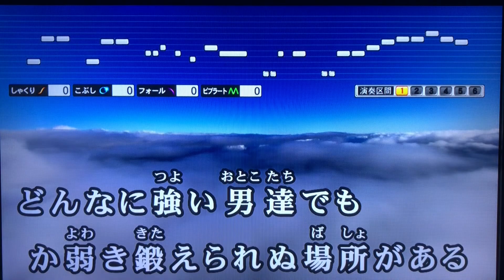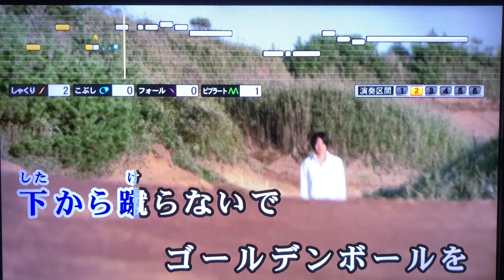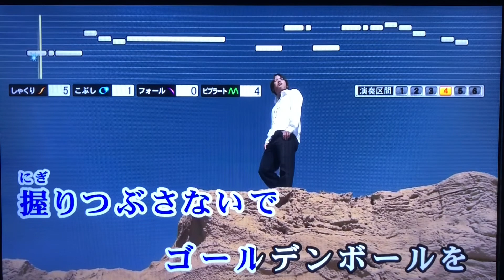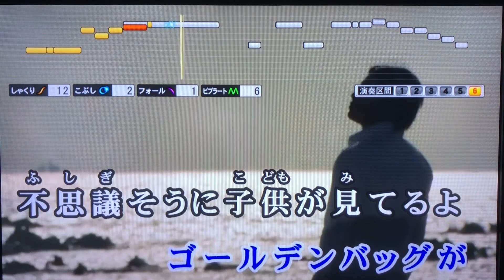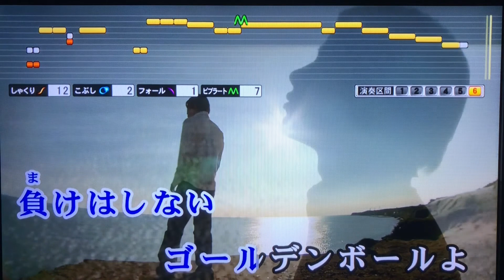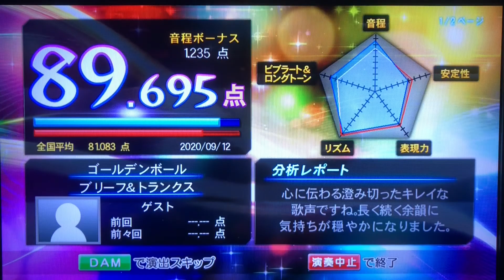ゴールデンボール / ブリーフ＆トランクス【89.695点】歌ってみた♪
グッジョブベイベー！

※JOYSOUNDにはないのでDAMで歌ってます

歌詞：
どんなに強い男達でも
か弱き鍛えられぬ場所がある
弁慶の泣き所より痛い
太もも近くにある グッジョブベイベー

なぜ神様 体内に埋めこまなかったの?
ボクシングチャンピオンも うずくまって泣いてるのに

生き残れ 僕らの ゴールデンボールよ
人類滅亡のシナリオ ぶち壊してよ
下から蹴らないで ゴールデンボールを
何億個もの命がそこで 時を待ってる
僕らの未来の空が 灰色でも輝き続けよ

どんなに弱い男達にも
平等に与えられたものがある
大統領 マフィア いじめられっこも
ボールの中身は同じ グッジョブベイベー

でも 自転車乗る時にサドルに挟んじゃって
吐き気がする程の あの地獄がわかりますか?

サバイバル形式の ゴールデンボールよ
温暖化なんて怖くない 子孫を残そう
握りつぶさないで ゴールデンボールを
何億個もの希望がそこで 出発待ってる
僕らの未来の海が 濁ってても泳ぎ続けよ

絵の具を並べて 微笑む君がいる 抱きしめたくもなるよ
最初に金色 使い切るなんて… グッジョブベイベー

生き残れ 僕らのゴールデンボールよ
お風呂入ると伸びるよ ゴールデンバッグが
不思議そうに子供が見てるよ ゴールデンボールを
何億個ものライバル抜いて 勝ち残った後
僕らが生まれたのなら このシラけた時代に負けはしない

歌ってみた 面白い歌 ゴールデンボール ブリーフ＆トランクス#ブリトラ